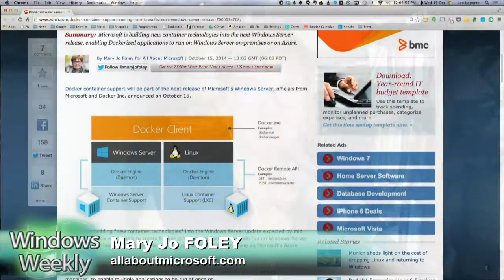Docker coming to Windows Server: Windows Weekly 384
Mary Jo Foley tells us about the upcoming release of Windows Server and the support it brings for Docker.
Bandwidth for TainWiT Bits